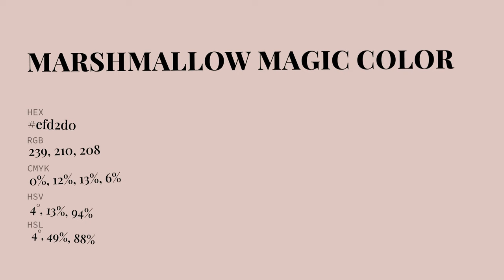Marshmallow Magic color efd2d0 hex Cool Orange color efd2d0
What color is Marshmallow Magic ? efd2d0 hex, Cool Orange color efd2d0

Hex efd2d0 Color Code is also known as Marshmallow Magic color

Hex efd2d0 Color code in RGB color code model is created after adding 93.73% red color, 82.35% green color and 81.57% blue color.
Hex efd2d0 Color code in CMYK color (process color) code model is generated after subtraction of 0% cyan, 12% magenta, 13% yellow, 06% black.